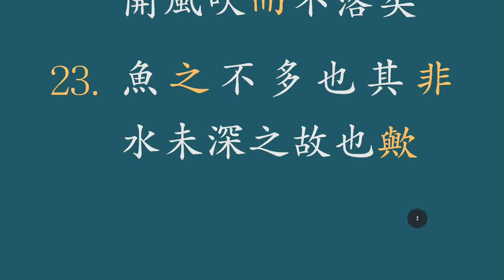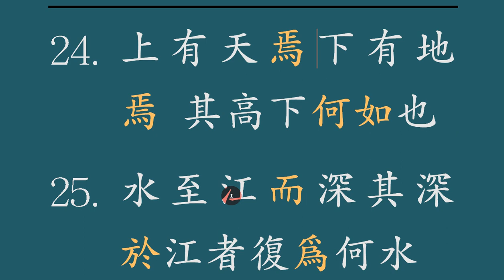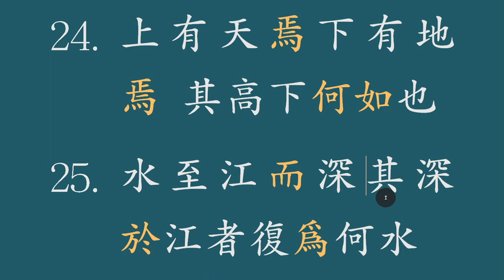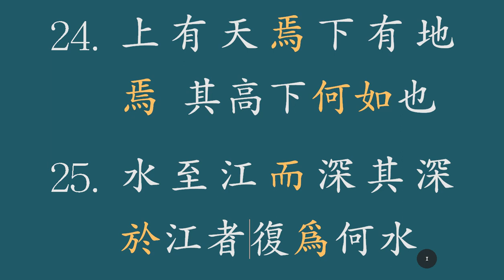한문 문장 해석법 : 9강 /12강 중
한문 문장 해석 방법을 꼼꼼하게 설명하는 강의 입니다.
총 12 강으로 구성되어 있습니다.
실제로 해석되는 실사와 문장을 매끄럽게 연결해 주는 어조사의 풀이를 정확하게 설명해 드리고 있습니다.